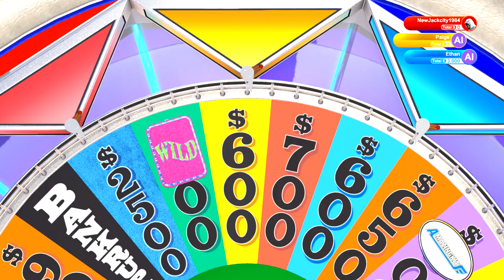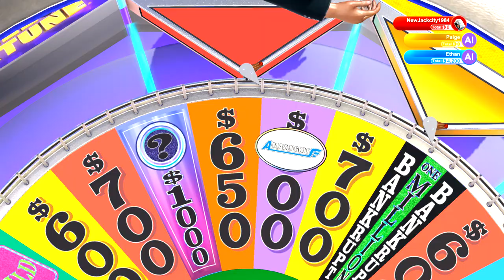Wheel Of Fortune PS5 - Episode 2 (UHD 4K 60FPS)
Wheel Of Fortune - Episode 2 (UHD 4K 60FPS)